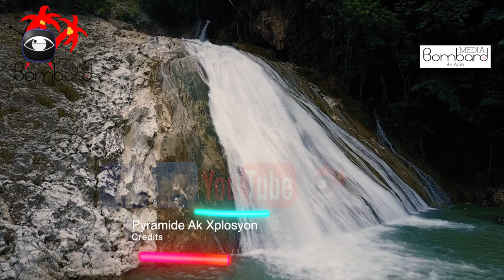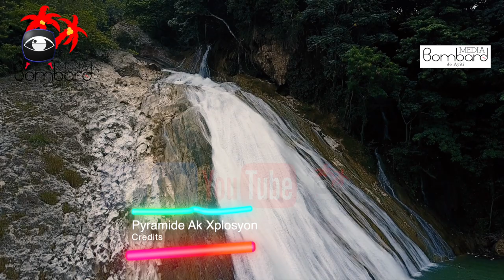Prezidan Jovenel Pou Kreye Yon Selil Anti-Kidnapin UCREF Ak ULCC An Haiti